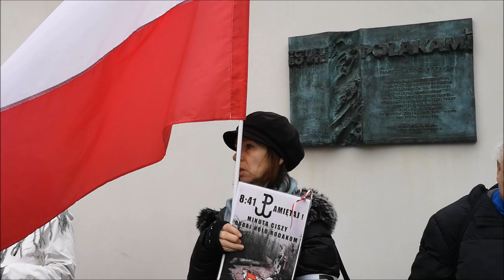XIII Biało-Czerwony Marsz Pamięci